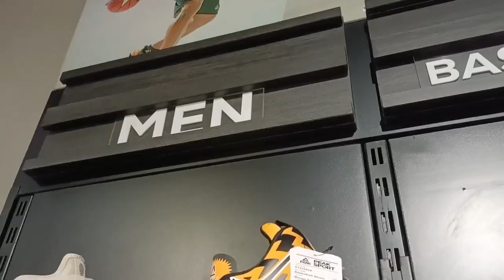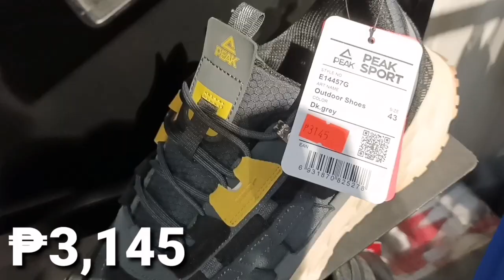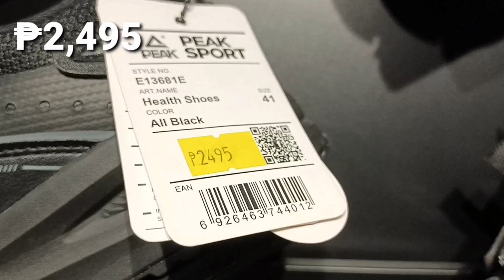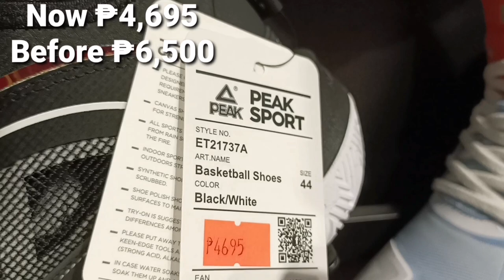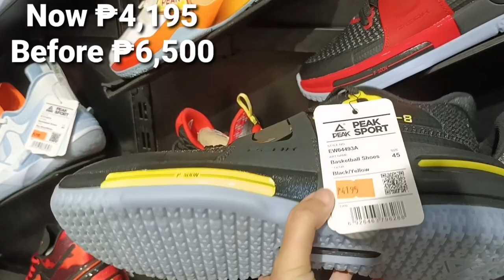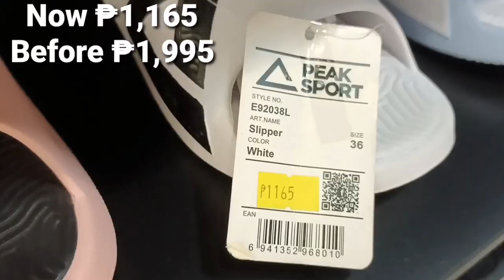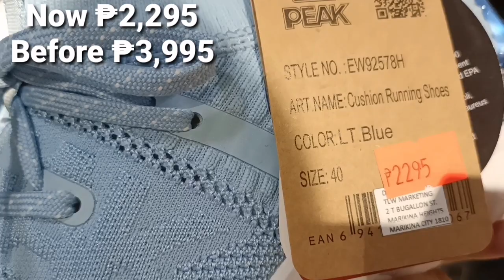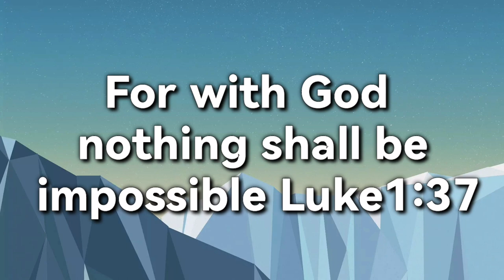PEAK OUTLET STORE | BASKETBALL SHOES | ANDREW WIGGINS | LOU WILLIAMS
PEAK HOLIDAY SALE | BASKETBALL SHOES ANDREW WIGGINS | LOU WILLIAMS  |

Peak Concept Store
Location: Robinsons Place Manila

Mr. KleenKicks Shoe Cleaner Shopee